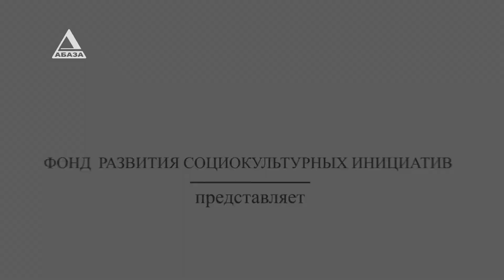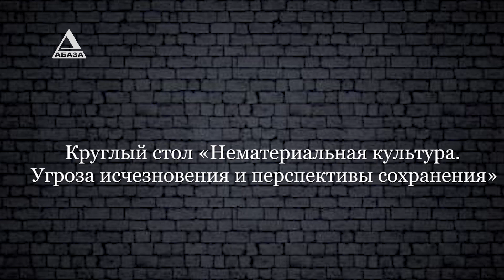"Культурный перекресток": нематериальная культура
Выпуск девятый
Тема «Нематериальная культура - угроза исчезновения, перспективы сохранения»

- язык и устное творчество
- культурные ландшафты
- эпос, мифы, легенды
- практики, обычаи, ритуалы
- винодельческая культура

Гости:
кандидат филологических наук, этнолог Цира Габния
историк, соавтор книги "История виноградоводства и виноделия у древних абхазов Фарид Кобахия

Авторы проекта и ведущие - Эльвира Арсалия и Батал Кобахия

Проект реализуется в рамках Программы  Поддержки Гражданского Общества, являющейся совместной инициативой ЕС и ПРООН